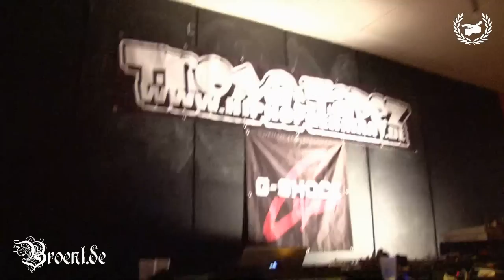Nesti live at 6 Jahre Troya Tapez Jam 2011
Band : Nesti
City : Mönchengladbach
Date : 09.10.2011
Spot : Aqua MG
Show : 6 Jahre Troya Tapez Jam